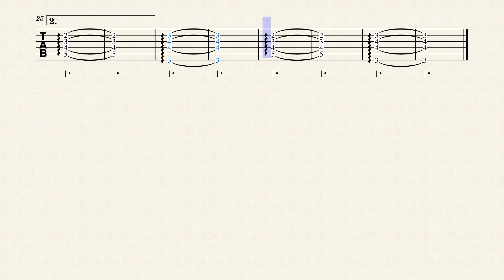Shorter Way by Michiaki Sato